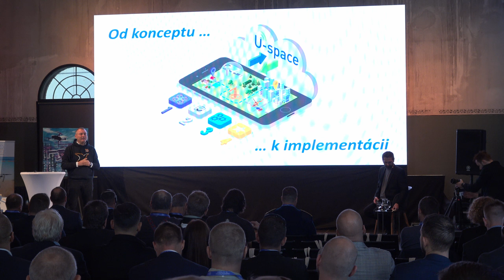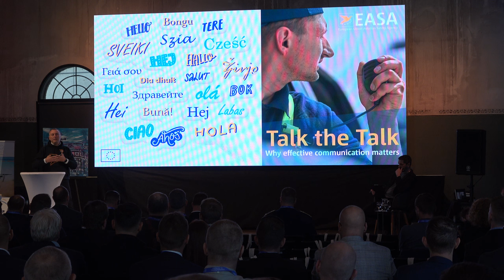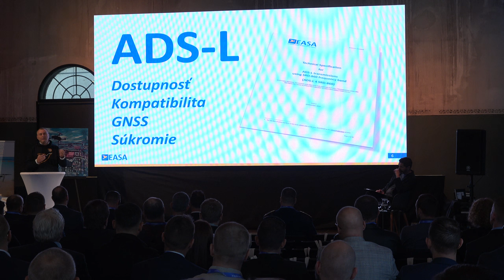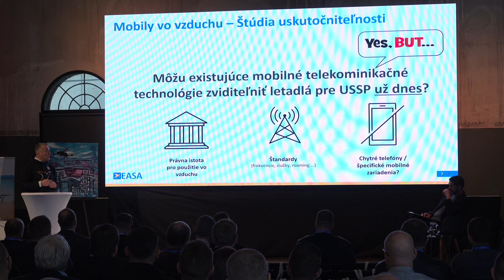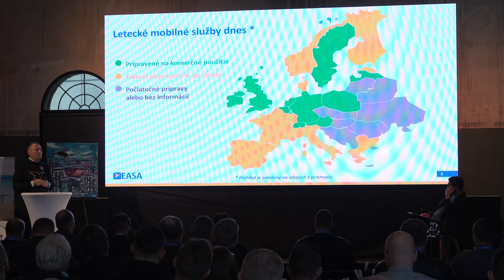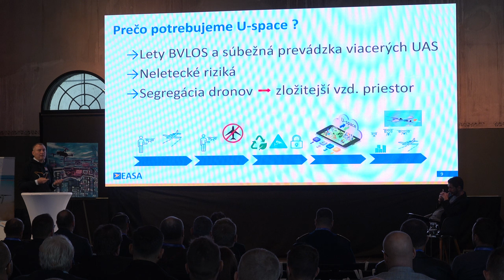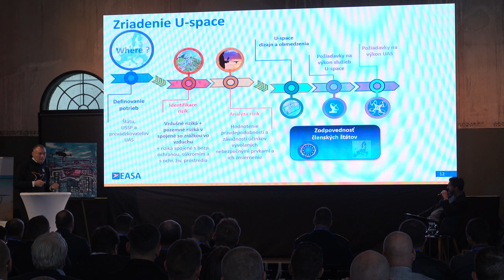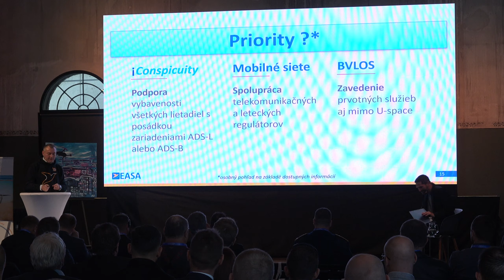U space - Od konceptu k implementácii (Vladimír Foltín - EASA), DRONTEX 2023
Vladimír Foltín z Európskej agentúry pre bezpečnosť letectva (EASA) na konferencii DRONTEX 2023 prezentoval súčasný stav a možnosti implementácie U-space.

Vladimír Foltín from the European Aviation Safety Agency (EASA) presented the current status and possibilities of U-space implementation at the DRONTEX 2023 conference.